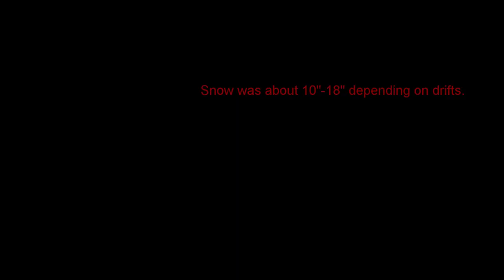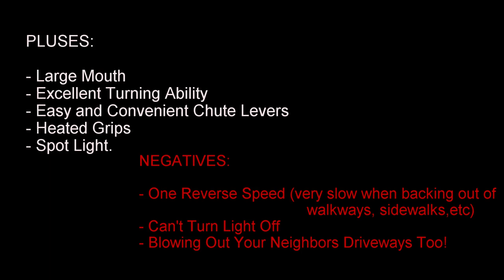Poulan Pro 24" 208cc Review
Purchased this snow blower at Sam's club on 1/22/16 in preparation for the Blizzard. Machine is strong with lots of added bonuses!

Pros:
Quick Turning
Heated Grips
Spot Light
Easy Control of the Snow Chute

Cons:
Slow reverse speed
Spot light stays on
Doing all of your neighbors driveways